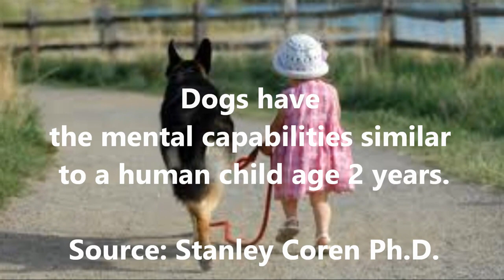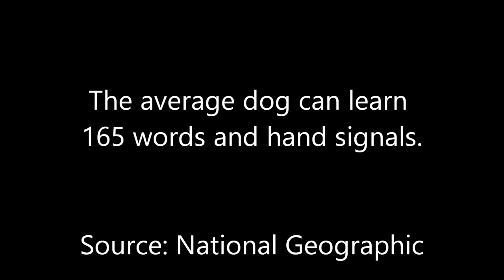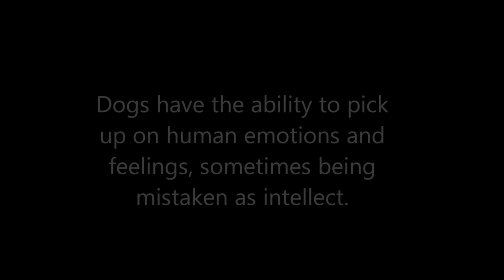Senior Project: Dog Intelligence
The other one was crap, so I had to redo it on Windows Movie Maker Live